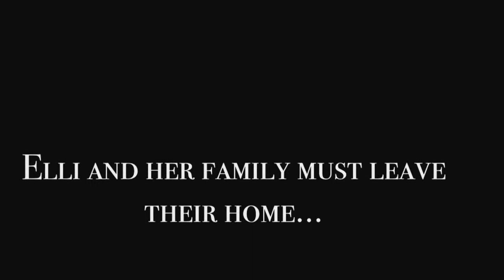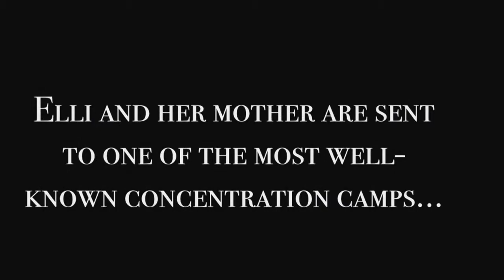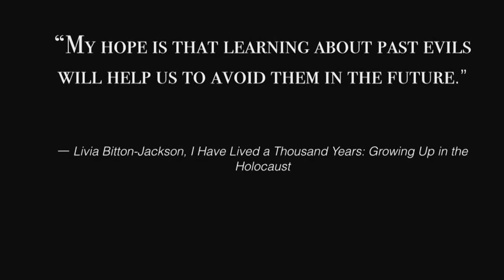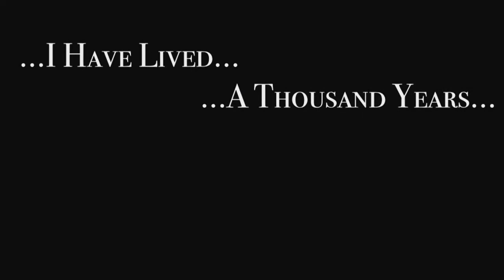I Have Lived A Thousand Years Project